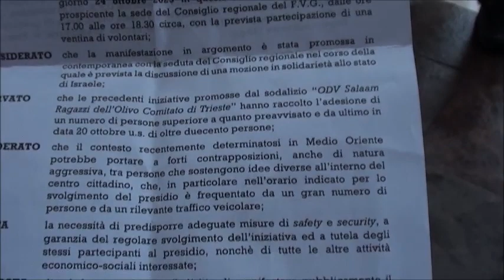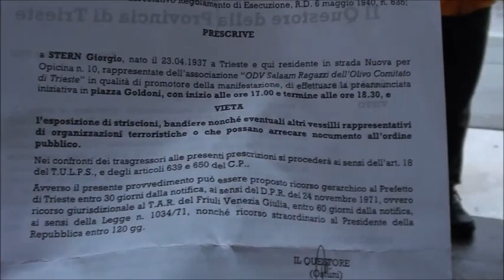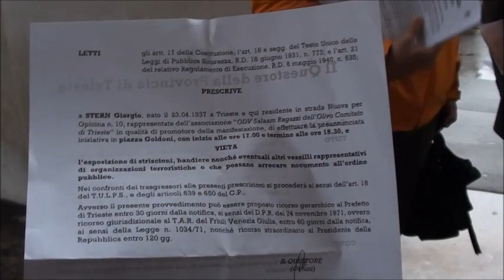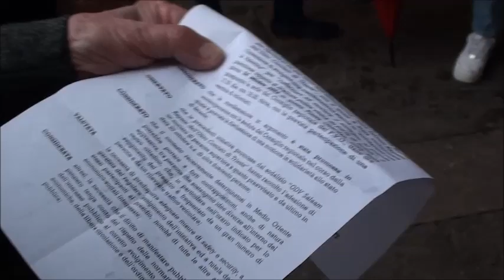Conferenza stampa di Salaam ragazzi dell'ulivo, Cobas e PRC, Trieste 24/10/23, con Furio Honsell.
In concomitanza con la votazione di una mozione di "pieno sostegno ad Israele" in Consiglio regionale, era stato indetto un presidio di protesta in piazza Oberdan davanti alla sede regionale. La Questura ha ritenuto di vietare il presidio in piazza Oberdan e di spostarlo in altra piazza, vanificando, di fatto, il senso della mobilitazione. In questa conferenza stampa vengono spiegati i motivi dell'indizione del presidio di solidarietà al popolo palestinese e viene denunciato il comportamento del Questore, le cui prescrizioni ormai da tempo in città vietano piazze, spostano presidi (anche all'ultimo momento), ridimensionano percorsi di corteo, spesso con motivazioni del tutto opinabili dal punto di vista dell'ordine pubblico (ad esempio difendere "il corretto svolgimento delle attività economiche").